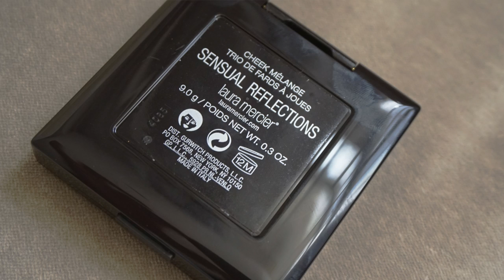منتجات ما ناسبتني .. The products I just didn't like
اشحالكم يا حلوات؟ في هذا الفيديو تكلمت عن المنتجات اللي ما ناسبتني، سواء من البداية او جربتها فترة وفي البداية كانت مناسبتني وعقب لا!! وطبعا ذكرت لكم الاسباب.

حابين تعرفون انا شو اسوي.. هذا فيديو تعريفي عني كـ بيوتي بلوقر..

المكياج اللي استخدمته في هذا الفيديو:

-Foundation: covergirl outlast stay fabulous 857 golden tan.
-Concealer: maybelline fit me concealer, 25.
-Powder: Clarins Skin Illusion Loose Powder Foundation, 109 Wheat.
-Eyebrow: Kiko precision eyebrow pencil, 02.
-EyeShadow: theBalm Mont Balm Eyeshadow Palette.
-Eyeliner: Inglot Matte Eyeliner Gel, 77 black.
-False Lashes: huda beauty false lashes in giselle 01
-Mascara: Benefit Roller Lash.
-Bronzer: guerlain my terracotta bronzing powde.
-Highlight: MAC x Philip Treacy Nude Pink High-Light Powder, Nude Pink.
-Blush: theBalm Hot Mama Blush.
-Lipstick: Lipstick Queen, Natural Sinner.